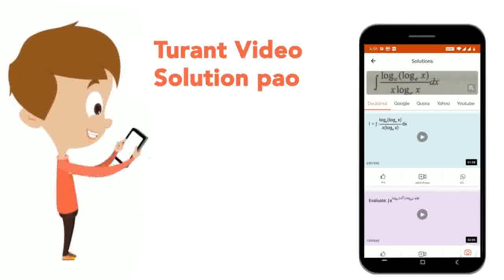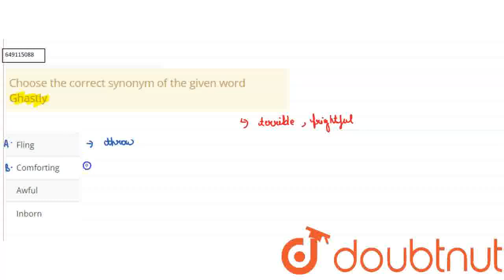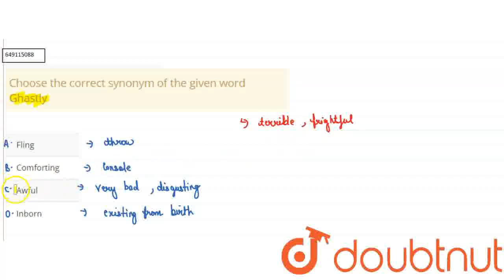Choose the correct synonym of the given word Ghastly | CLASS 10 | SYNONYMS | ENGLISH | SCIENCE O...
Choose the correct synonym of the given word Ghastly
Class: 10
Subject: ENGLISH
Chapter: SYNONYMS
Board:IIT JEE

👉 Have Any Query? Ask Us.